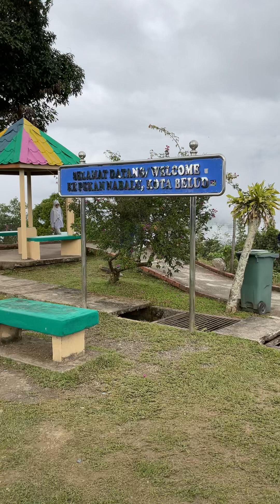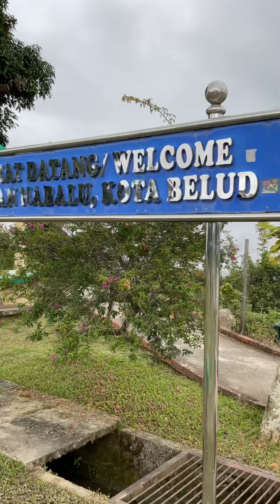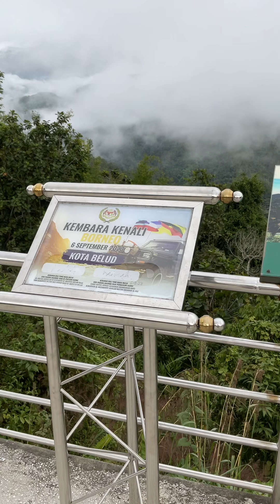VIDEO at Viewing Point @Pekan Nabalu-Kota Belud,Sabah {visitors’ main focus to see Mount Kinabalu}